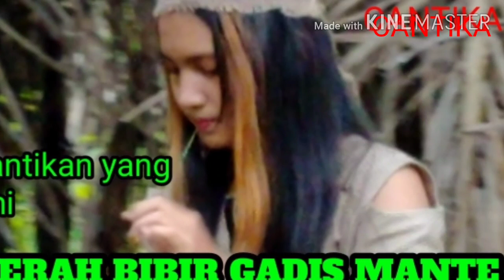Saat penelusuran suku mante terlihat mata putri mante yang tajam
Saat penelusuran suku mante terlihat mata yang tajam